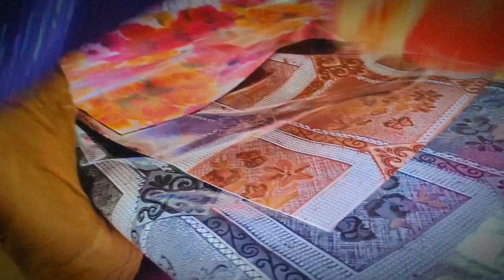Sehri to iftar | Ramadan day 3🌙|| New dusterKhan| Nazmeen Qureshi Ramadan vlog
Ramadan vlog
Ramadan recipe